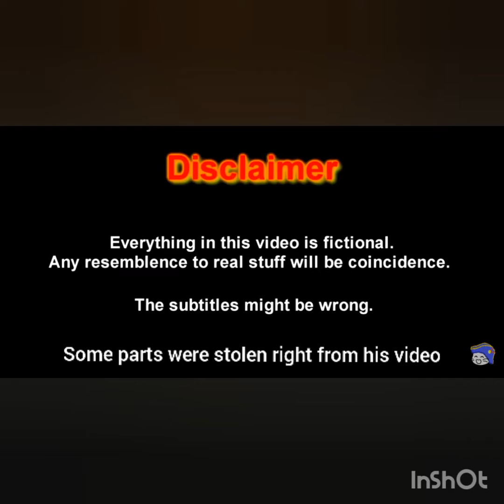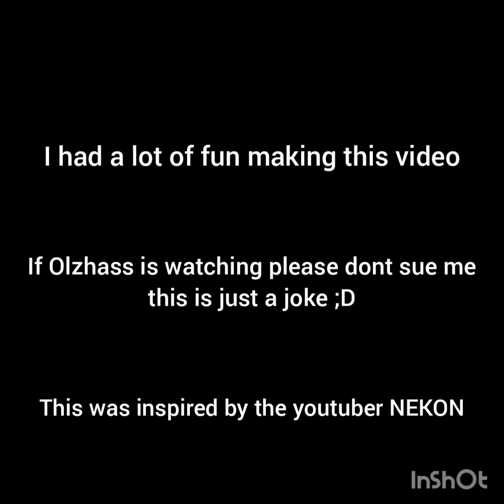Car Parking Multiplayer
I had so much fun editing this ;D, also if Olzhass is watching this is just a joke ;D, pls dont sue me, if you enjoyed this video make sure to leave a like and if your new make sure to Subscribe!